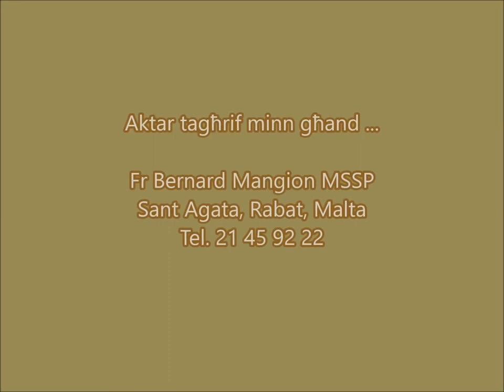Sister Frances Farrugia OP Missjunarja fil-Pakistan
Sister Frances Farrugia op, a missionary in Pakistan explains the work of the Dominican Sisters of Malta in Pakistan.